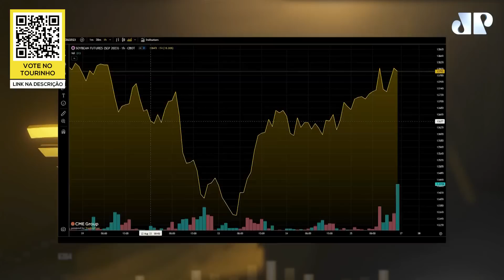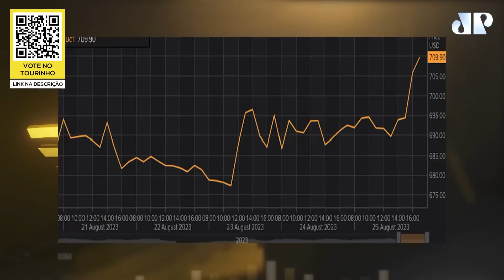Milho em baixa, café em alta, laranja no Triângulo Mineiro e frango para Japão: Minuto Agro de Ouro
Se você gosta do trabalho do Pablo, ajude a mantê-lo gratuito. Vote no Tourinho!

Confira o Minuto Agro de Ouro com Pablo Spyer, o Tourinho. Saiba o que de mais importante movimentou a semana no mundo do agronegócio.